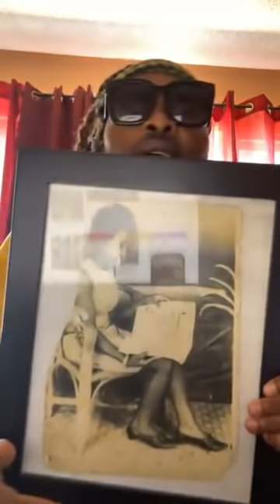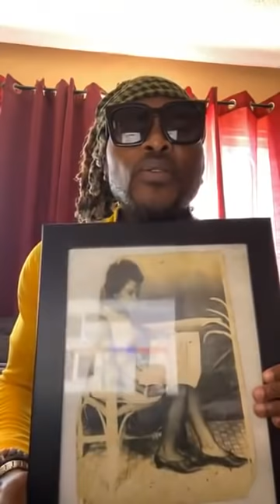Analyse de Nganou et les stars Camerounais